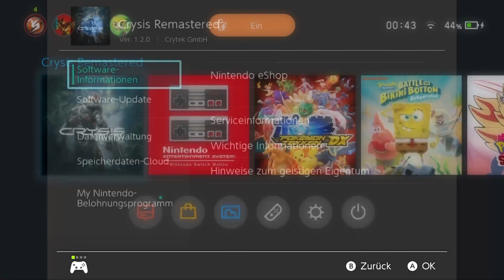Crysis Remastered auf Switch - Kann das gut gehen?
Crysis ließ bereits 2007 so ziemlich jeden Gaming PC schwitzen. 13 Jahre später erscheint der Edel-Shooter als Crysis Remastered auf Switch. Die große Frage ich da natürlich: Kann das gut gehen? In meinem Test verrate ich euch genau das.

Vielen Dank an Crytek für die Bereitstellung eines Revie Codes.